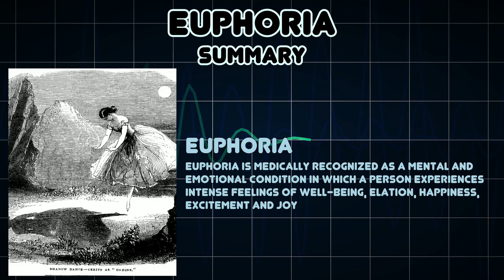Euphoria (Medical Symptom)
Possible causes of Euphoria (Medical Symptom)

Euphoria is medically recognized as a mental and emotional condition in which a person experiences intense feelings of well-being, elation, happiness, excitement and joy